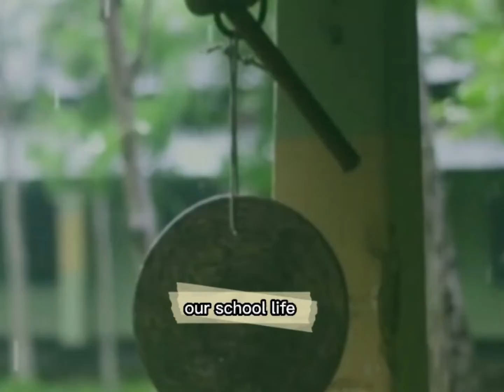একবার হলেও ছেলেবেলার কথা মনে পড়বে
একবার হলেও ছেলেবেলার কথা মনে পড়বে, স্কুল জীবনের কথা মনে পড়বে, নিজের শিক্ষকদের কথা মনে পড়বে, বন্ধু-বান্ধবদের কথা মনে পড়বে।